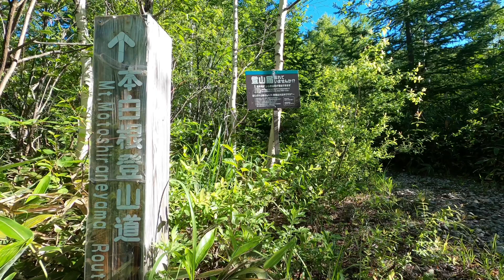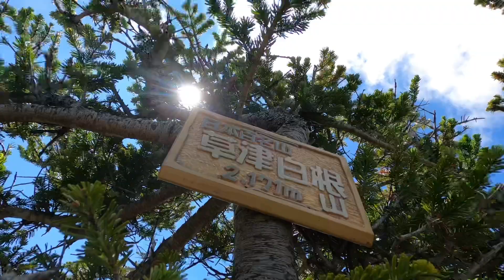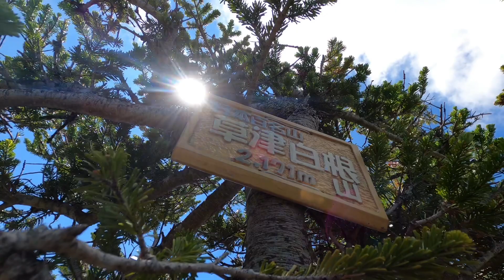01JULY2022 草津白根山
群馬県草津町または長野県志賀高原（山ノ内町・須坂市・高山村）よりアクセス可能です。
弓池周辺は規制解除につき遊歩道散策が可能です。

草津白根レストハウスは5年ぶりに営業を再開しています。
（駐車場は9:00〜16:00まで無料開放。湯釜は警備員巡回中のため入山規制中です。）